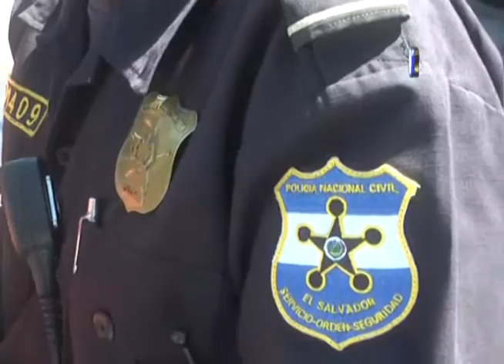Accidente vial deja una mujer con fracturas de gravedad